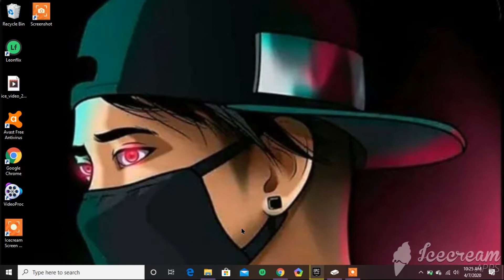***DON'T WATCH THIS VIDEO IN 2020***CRINGE***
My gamer tag is :KING RAGE 123